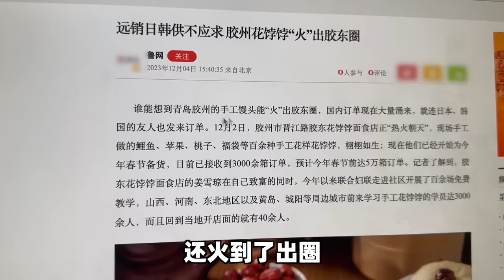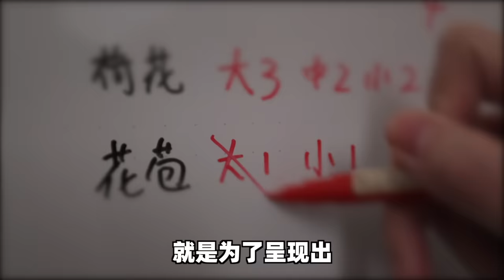我用300年的非遗技艺做了一片可以吃的荷塘！！| 绵羊料理 20231215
🐑不会做园艺的UP不是好厨子！

【胶东花饽饽】
这是传承了300多年的非遗手艺：胶东花饽饽，可以用面做出各种各样的仿真造型，俗话说，不会手工活的UP主不是好厨子. 那我们就屏住呼吸凝住气，欣赏满池美风景！

看在我这么努力的份上，云吃的各位能不能也赏我一个👍？